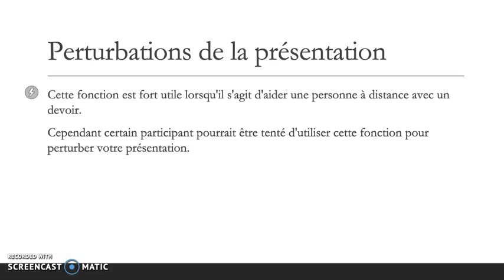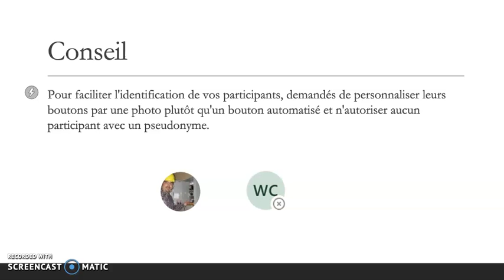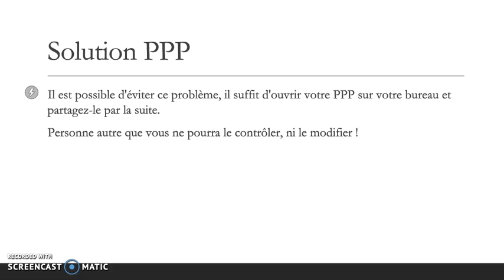Ce qu'on ne vous dit pas sur Teams École? - Partager un écran